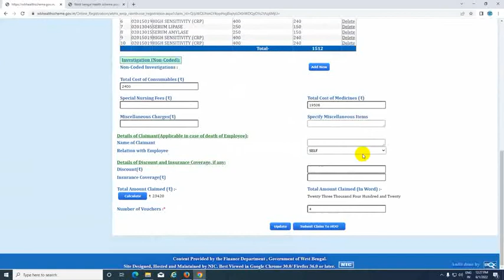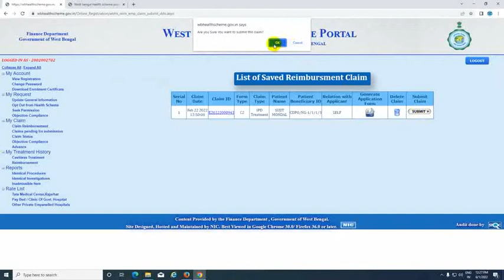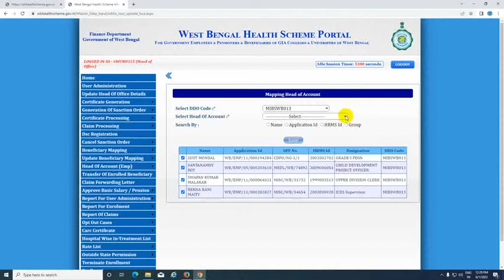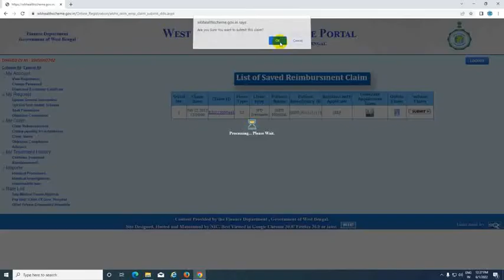How to Tag or Map or Update Head of Account in WB Health Scheme Portal